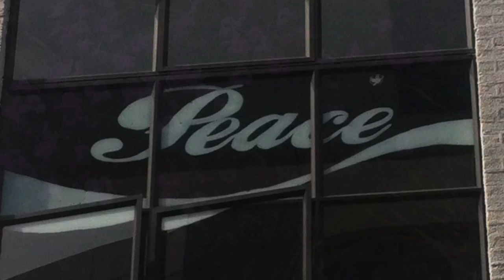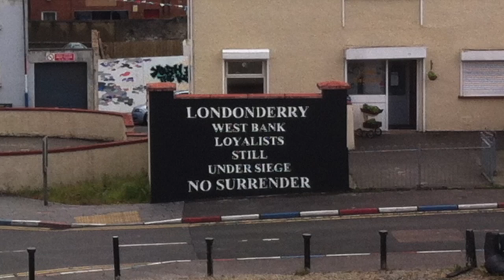Common Humanity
This mediated video project is compromised of select photos I took while studying The Troubles (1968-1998) in Northern Ireland.  When taking city tours and learning about Northern Ireland's history I was struck by the common humanity that joined all people, despite differences, pain, and real suffering.  Locations of these photos include Belfast and Derry/Londonderry.  Music credit to Anitek for their song Cynical Beings.